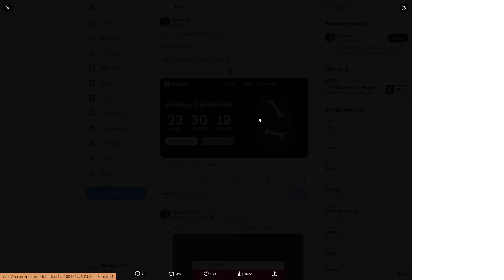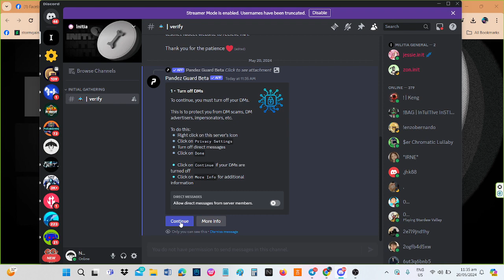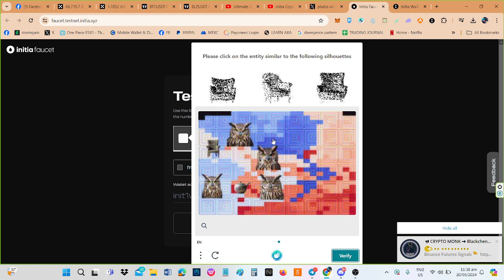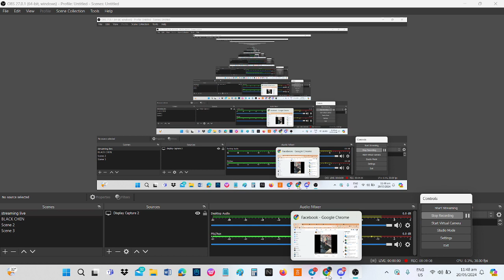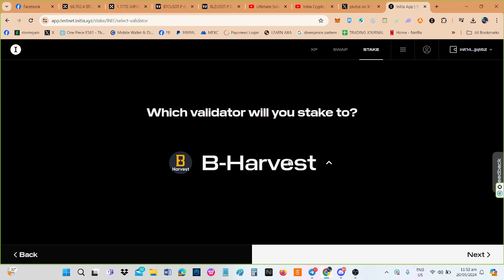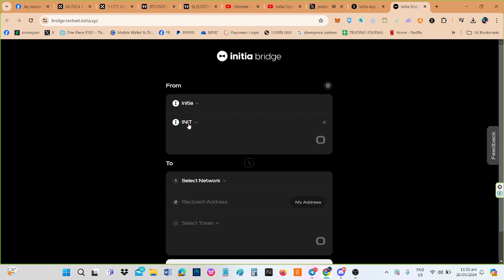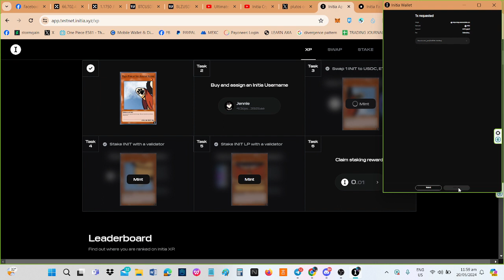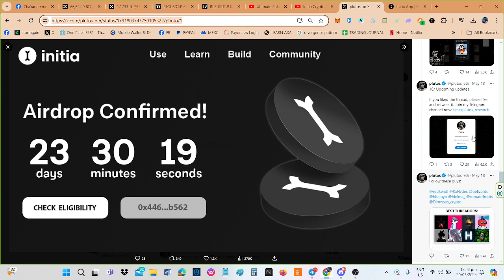FREE AIRDROP INITIA BACKED WITH BINANCE LABS (PINOY)